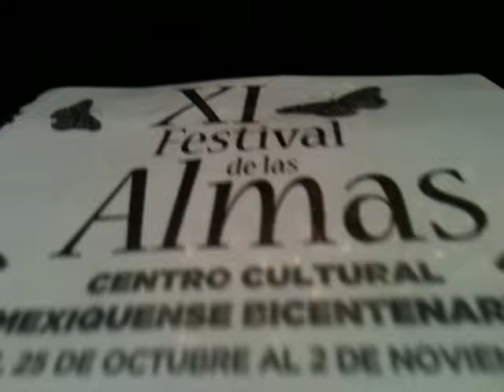Alberto Ángel "El Cuervo" en Centro Cultural Mexiquense Bicentenario "El Pastor"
Algo de lo vivido la noche del 26 de Octubre en el Centro Cultural Mexiquense Bicentenario con Alberto Ángel "El Cuervo" y la Orquesta Sinfónica de Nezahulacoyotl